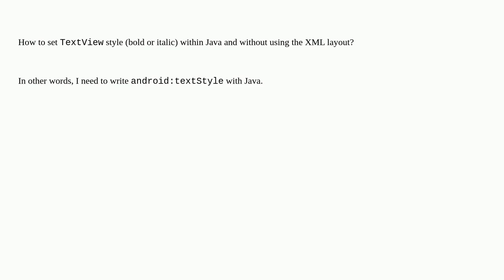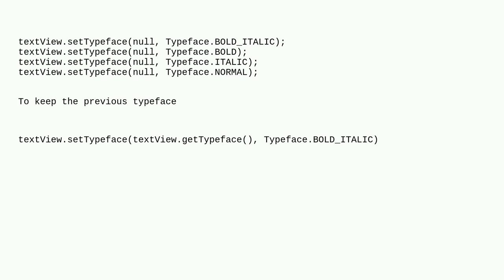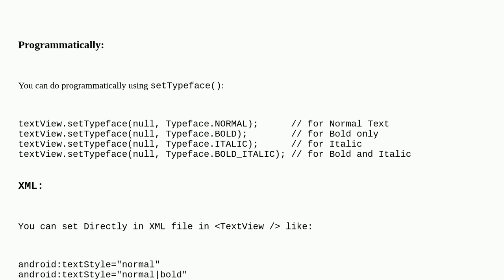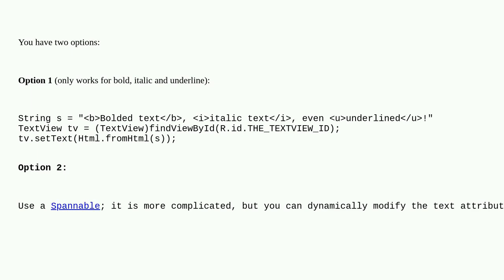How to set TextView textStyle such as bold, italic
A special thanks goes out to the awesome community

  android textview styles